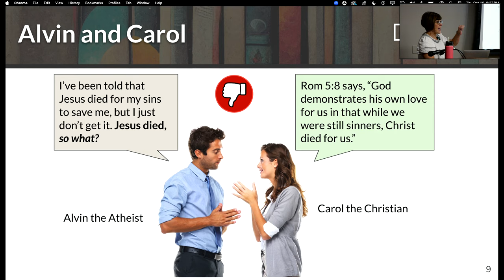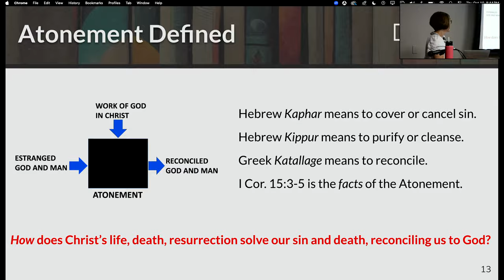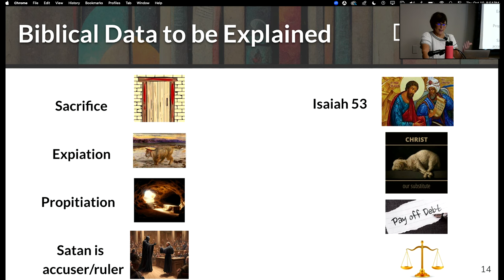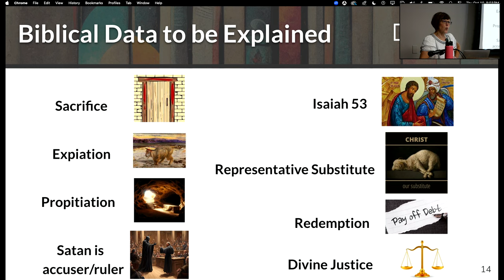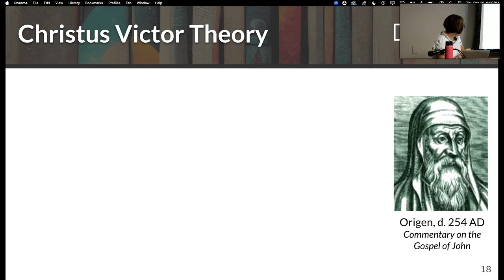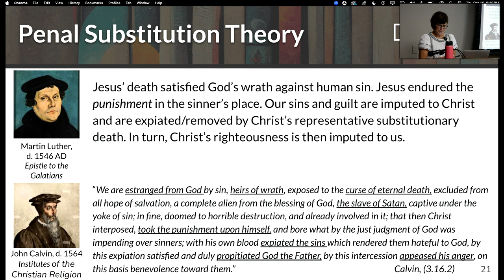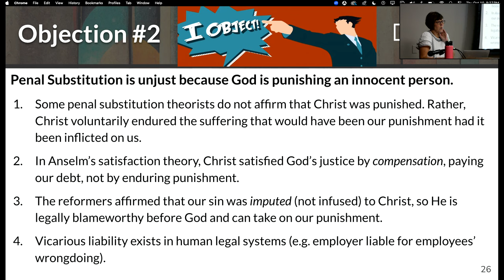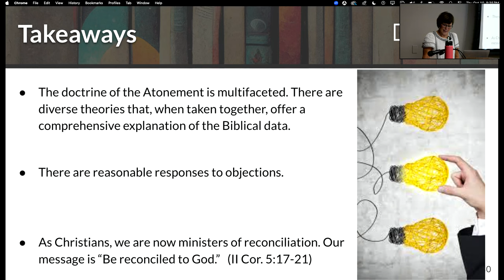Jesus Died; So What? - The Logic of Atonement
LINKS

ABOUT

COPYRIGHT